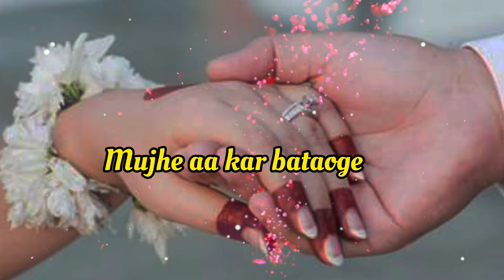Promise Day Status2023🤝||Promise Day Shayari Status 2023😍|| Happy Promise Day WhatsApp Status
promise Day Status 2024
promise Day shayari 2024
happy promise Day WhatsApp status